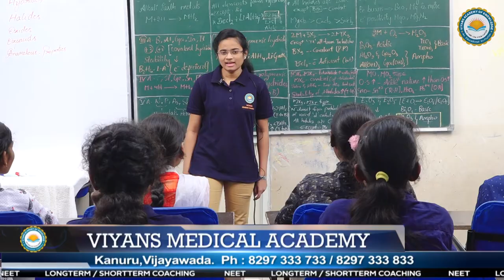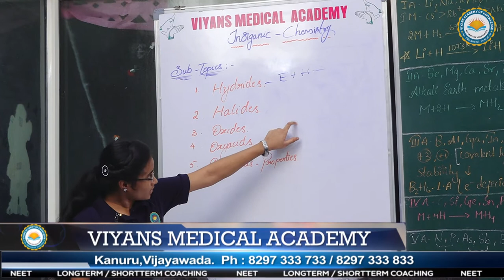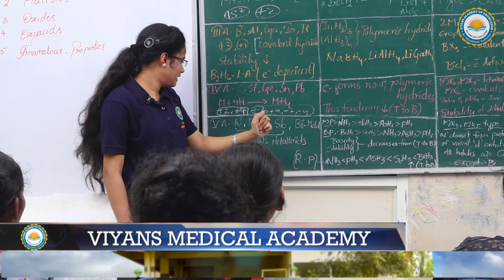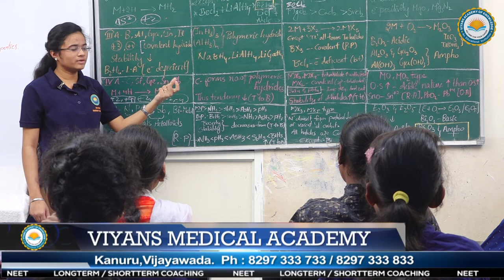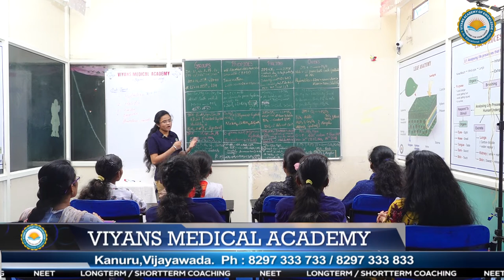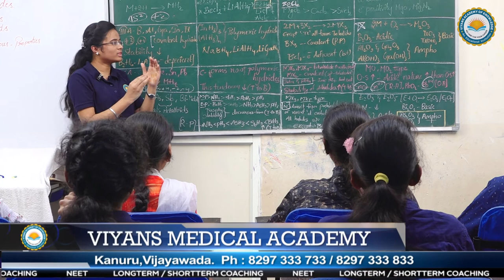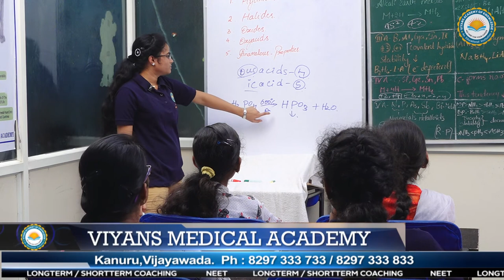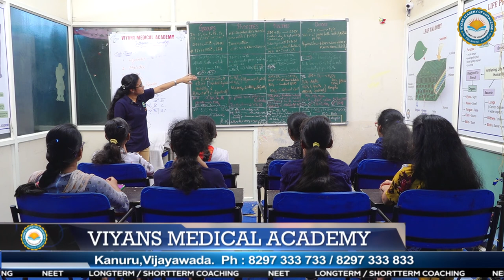VIYANS MEDICAL ACADEMY - MAYALURI SAVITHRI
OUR STUDENTS LECTURE ON I TO V GROUPS FROM CHEMISTRY